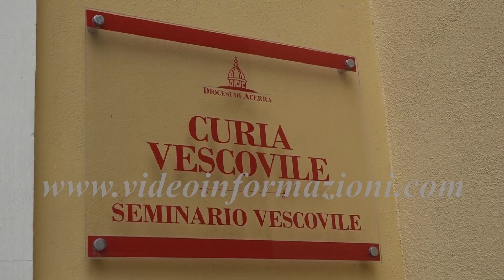Terra dei fuochi, aumentano i controlli ma resta incognita bonifiche